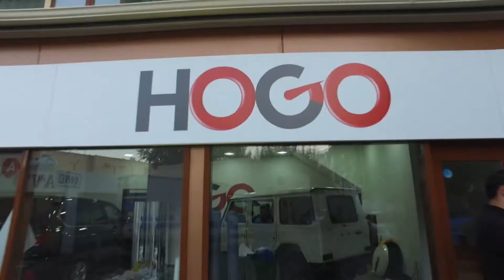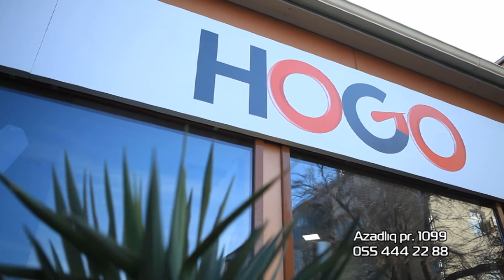HOGO - Tüning emalatxanası